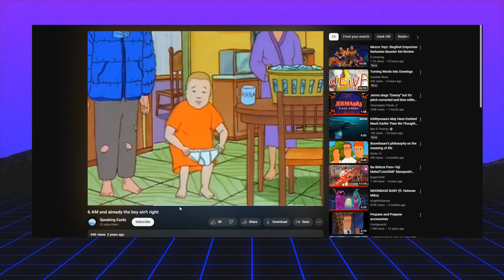Sanguinius the Great Angel; BOOK BUDDIES 2023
woah cool future